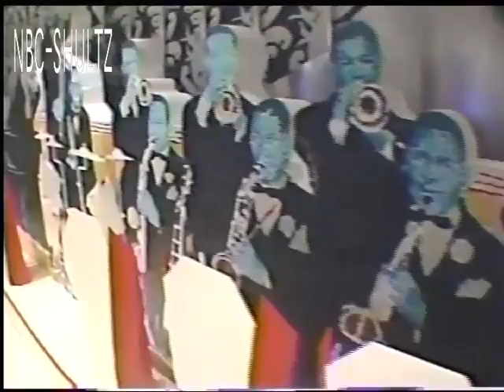Eddie Durham Tribute Aug 19, 1986; Interview by NBC's Carol Jenkins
A swing dance intro, followed by NBC 's Carol Jenkins interview of Eddie Durham in New York in 1986, at a surprise "This is your Life" party thrown by historian Phil Schaap and Loren Schoenburg. Eddie Durham taught life lessons to everyone he met. Dozens of charts arranged and written by Eddie Durham were first recorded by the Bennie Moten Orchestra and updated for the original Count Basie Orchestra, while Durham was a member (trombonist/guitarist/arranger/composer/brass section choreographer). Swing dancing is a form of dancing which emerged out of the big band swing charts written by Eddie Durham. Durham charted his first notable compositions for Bennie Moten, which Basie succeeded as The Count Basie Orchestra. The Count Basie Orch.'s music established the Swing idiom, from Durham's charts and arrangements. Durham also performed in both bands on trombone & guitar. Forthcoming book "Swingin' the Blues" see DurhamJazzdotcom